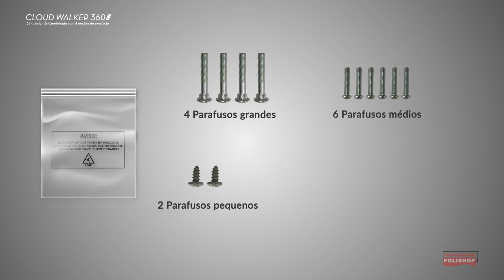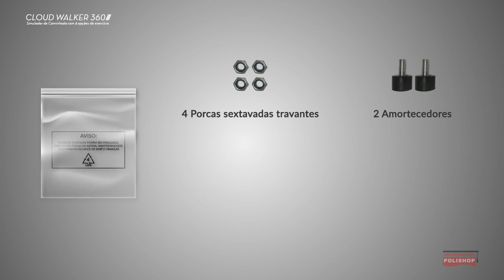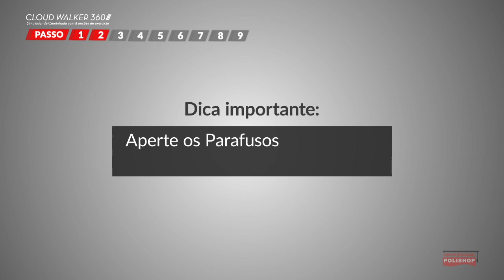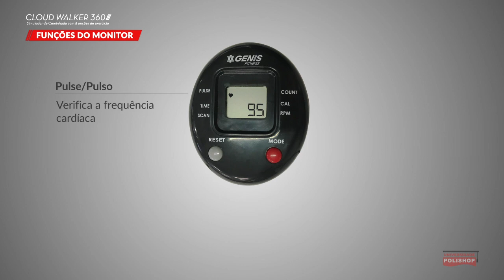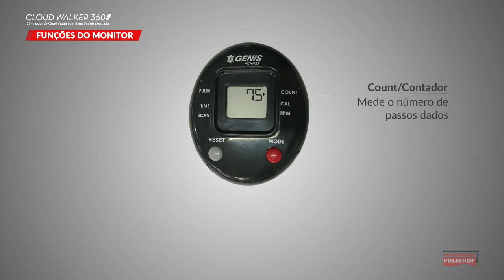Cloud Walker Genis Polishop | Tutorial de Montagem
A combinação perfeita que trabalha e define o seu corpo de uma só vez! ou ligue 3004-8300 (custo de ligação local).

Perder peso, conquistar um corpo mais saudável, forte e definido é um verdadeiro desafio. São tantas opções de treino e exercícios que fica difícil encontrar uma opção prática, simples de fazer e que ofereça resultados reais.
Então você precisa conhecer Cloud Walker 360 GENIS, o sistema de condicionamento físico que combina uma tonificação muscular eficaz com uma incrível queima calórica para ajudar você a conquistar o corpo esculpido que você sempre sonhou!
Diferente de tudo o que você já viu, Cloud Walker vai revolucionar a sua experiência, graças à sua incrível Tecnologia Multi-Direction que realiza movimentos 360°para trabalhar os membros inferiores, enquanto ativa os membros superiores e alcança mais músculos, tonificando áreas que outros equipamentos não conseguem!
Com movimentos suaves e precisos, Cloud Walker replica a ação de diversos aparelhos de uma academia em um só lugar para exercitar os músculos internos e externos das coxas, definir os braços, o peitoral e ombro, trabalha o core, levantar o bumbum e oferecer uma poderosa ação cardiovascular que queima muitas calorias, tudo ao mesmo tempo e replicando os movimentos naturais do seu corpo durante uma caminhada ou corrida. Não é demais?!
E para você conquistar ainda mais resultados, Cloud Walker 360 ainda conta com 4 níveis de intensidade que vão ajudar você a evoluir nos seus treinos e ter o corpo que você sempre quis.
Com um simples ajuste você conta com a intensidade ideal para uma atividade aeróbica que queima muitas calorias ou a resistência que você precisa para tonificar sua musculatura e alcançar resultados surpreendentes!
Poderoso e durável, Cloud Walker possui estrutura resistente com capacidade para até 110kg! Fácil de usar e guardar, ele ainda é dobrável para caber em qualquer cantinho e ainda conta com rodas para facilitar o transporte.
Cloud Walker 360 é uma inovação com tecnologia e qualidade GENIS FITNESS, a marca fitness da POLISHOP, que traz soluções criadas para te inspirar e fazer você chegar mais longe! E é mais uma superexclusividade que você só encontra aqui!